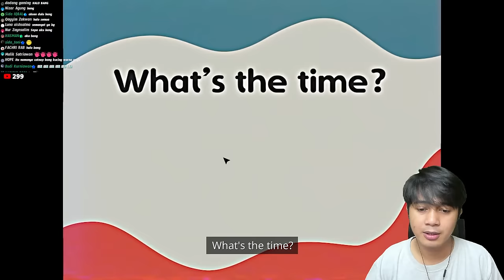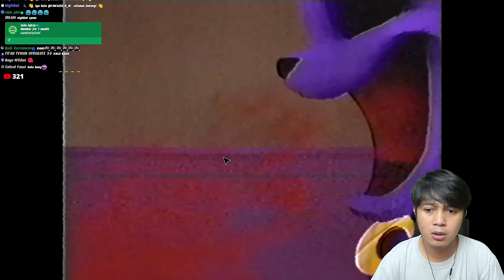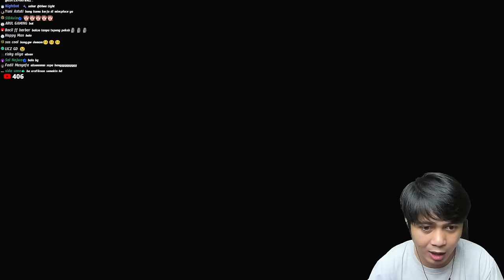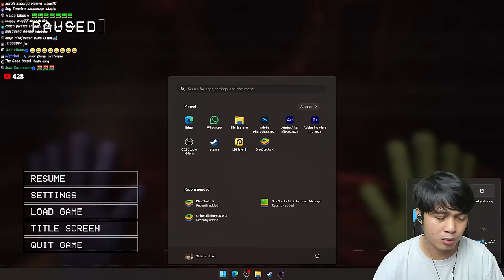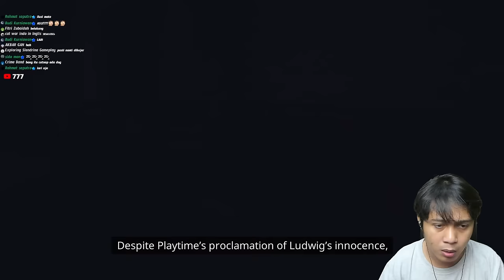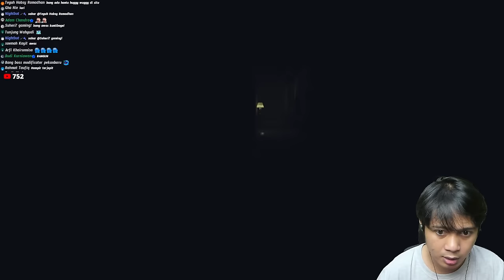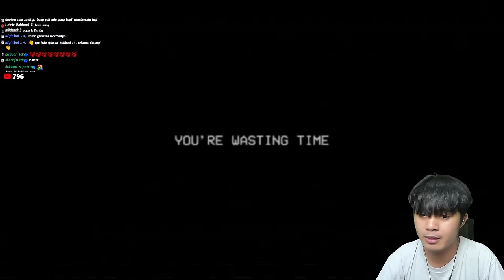DIKEJAR GURU GILA, MISS DELIGHT! (Poppy Playtime Chapter 3)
di video kali ini aku mengunjungi markas Catnap dan bertemu Miss Delight.

Miss Delight fight 2:07:10